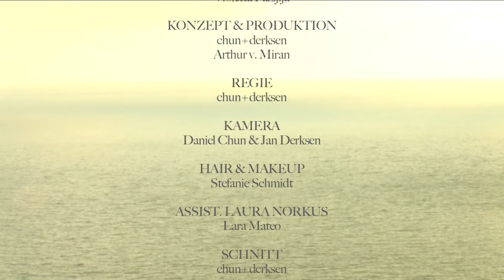empoisonner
FASHIONCLIP for fashiondesigner laura norkus.

fashion: laura norkus
concept: chun+derksen, arthur v. miran
production & direction: chun+derksen
hair & makeup: stefanie schmidt
assist: lara mateo
locations: ibiza